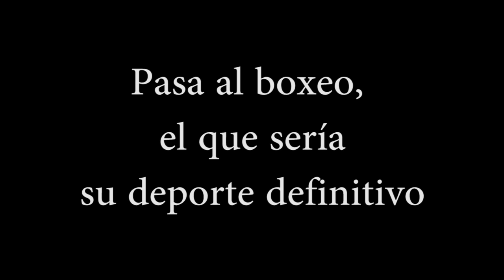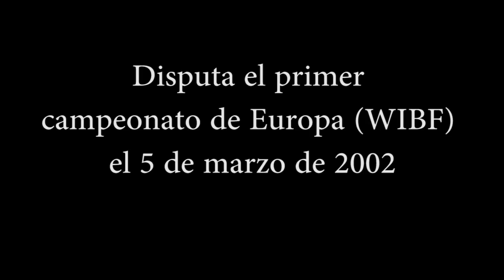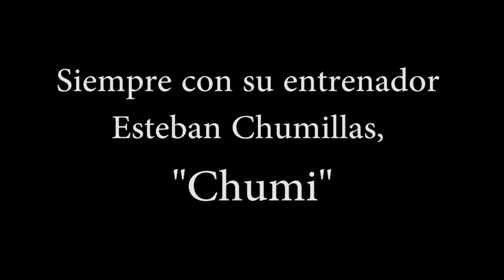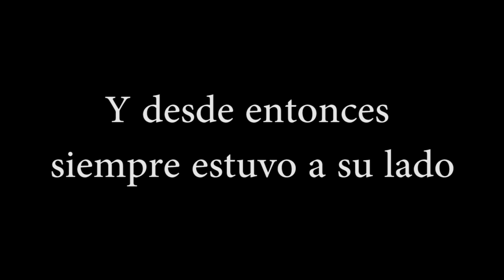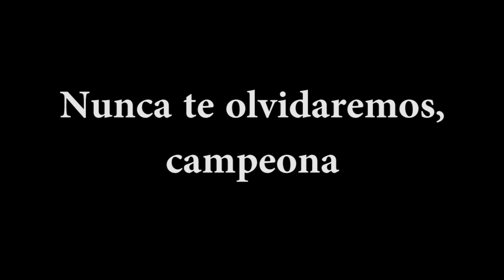Video Homenaje Maria Jesus Rosa UNO DE LOS NUESTROS 11-05-2019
Video Homenaje a Maria Jesus Rosa proyectado en el evento Uno De Los Nuestros 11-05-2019.
1 Campeona del Mundo Española y 4 veces Campeona de Europa modalidad Boxeo Femenino.